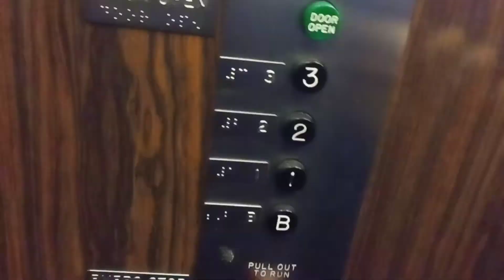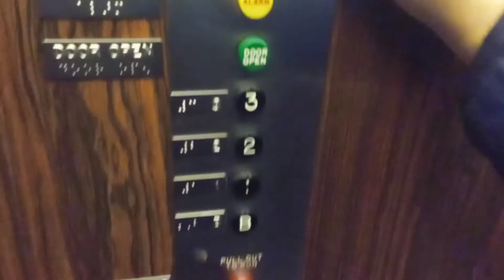Vintage 1960s G&S? Reliance? Hydraulic Elevator #2 @ Flossmoor Condominiums - Flossmoor, IL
(Recorded October 21st, 2021) Here's the other elevator at the Flossmoor Condominiums, this is pretty much identical except it serves a basement that houses the Laundromat portion of the apartments